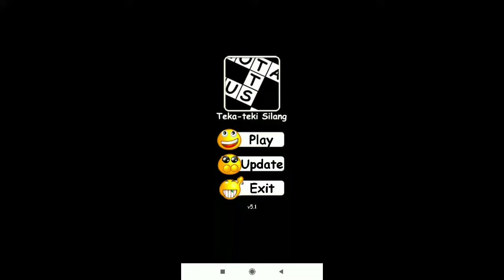Jawaban TTS Level 398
– Terbaru, modern, canggih : MUTAKHIR
– Merek biskuit : OREO
– Yang membawa pasien yang sakit : AMBULANS
– 21 April : KARTINI
– Jawab : SAHUT
– Alat tulis untuk membuat lingkaran : JANGKA
– Suku cadang : ONDERDIL
– Bruce …(pemain film Enter The Dragon tahun 1973) : LEE
– Tak pernah : NEVER
– Tertarik, jatuh cinta : KEPINCUT
– … dulu sebelum diminum (aturan dalam minum obat yang cair) : KOCOK
– Memanaskan/mengeringkan dengan sinar matahari : JEMUR
– … massa (kerusuhan) : AMUK
– Sehat (bahasa Inggris) : HEALTHY
– Hasil (bahasa Inggris) : RESULT
– Nama buah yang termasuk dalam suku Rubiaceae : MENGKUDU
– Nama hewan yang sering dipakai untuk memaki orang : ANJING
– Kecenderungan : TENDENSI
– Tanaman (bahasa Inggris) : PLANT
– Jenggot (bahasa Inggris) : BEARD
– Cairan vulkanis yang keluar dari gunung berapi : LAVA